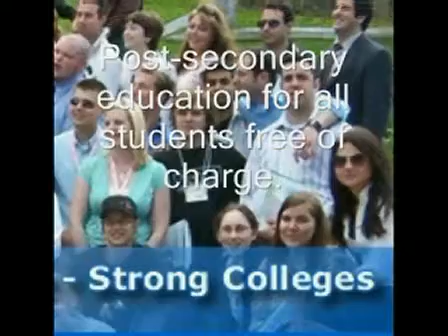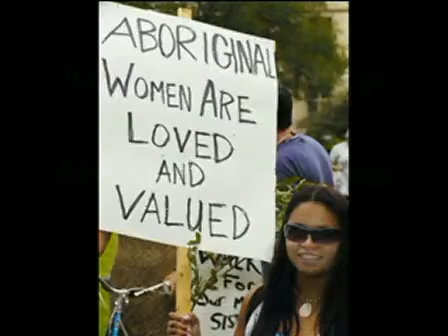Raphael Louis Prime Minister of Canada Candidate for 2020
Core elements of good governance include transparency, integrity, lawfulness, sound policy, participation, accountability, responsiveness, and the absence of corruption and wrongdoing. In summary, good governance relates to the political and institutional processes and outcomes that are necessary to achieve the goals of development. The true test of 'good' governance is the degree to which it delivers on the promise of human rights: civil, cultural, economic, political and social rights.
A government's basic functions are providing leadership, maintaining order, providing public services, providing national security, providing economic security, and providing economic assistance. According to the United Nations, Good Governance is measured by the eight factors of Participation, Rule of Law, Transparency, Responsiveness, Consensus Oriented, Equity and Inclusiveness, Effectiveness and Efficiency, and Accountability.